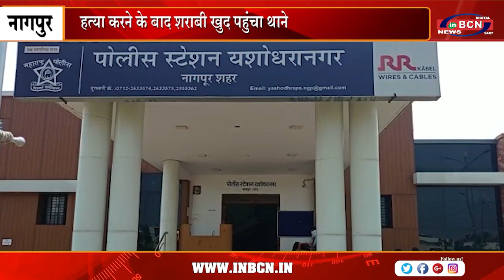यशोधरा नगर थाने में हत्या की वारदात | INBCN NEWS